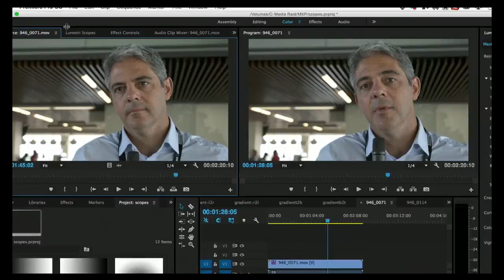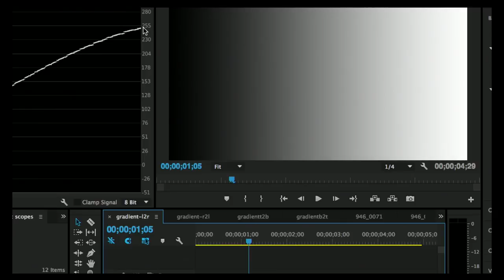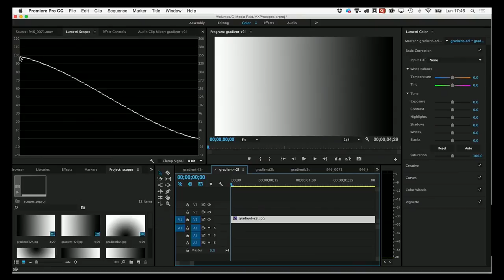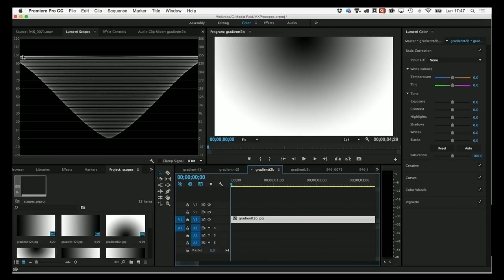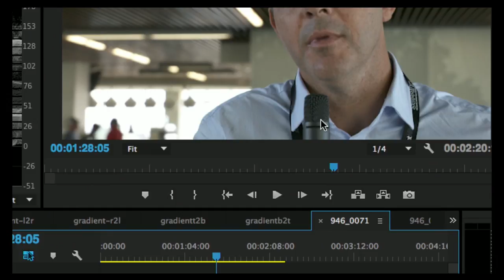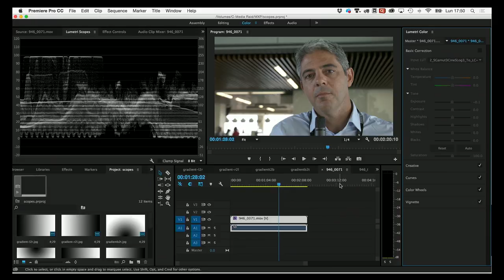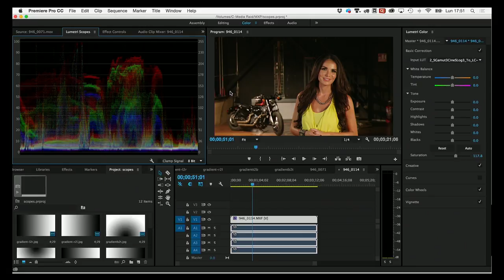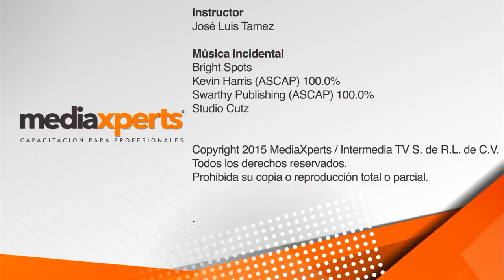Curso de Adobe Premiere - Uso del monitor forma de onda